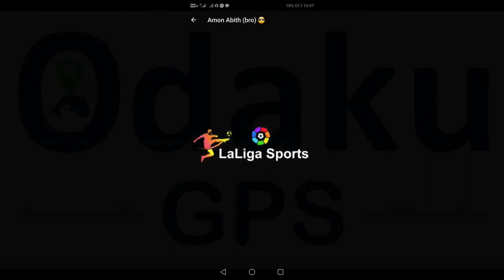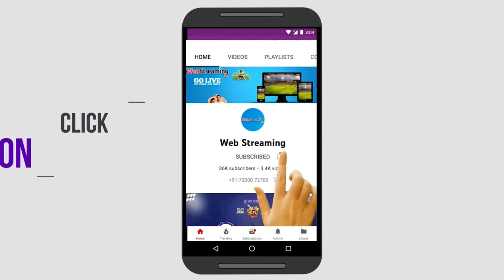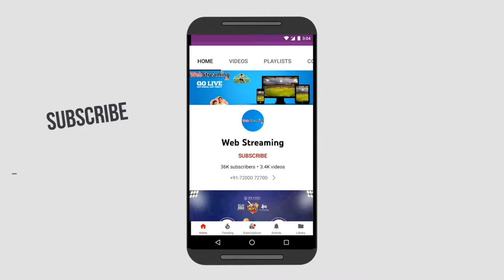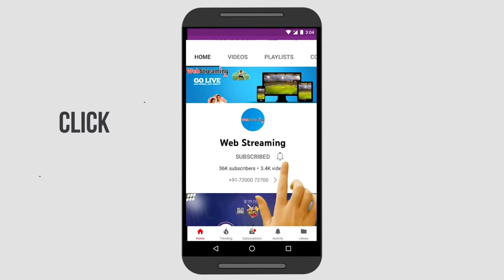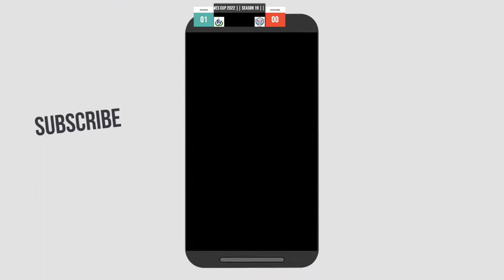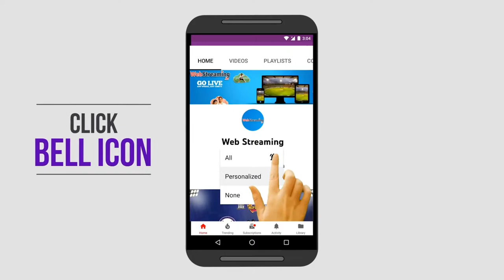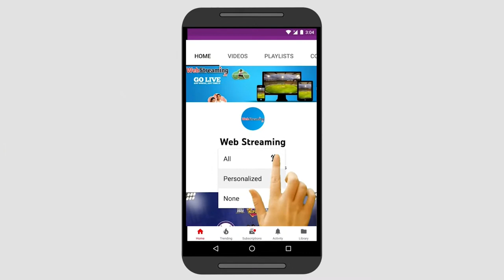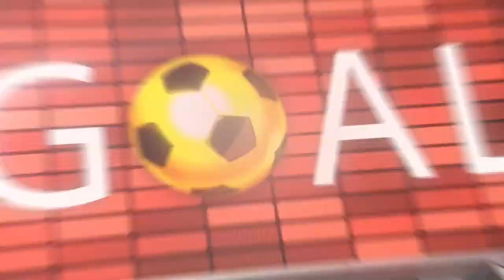ST JAMES CUP 2022 || season 19 || day 2